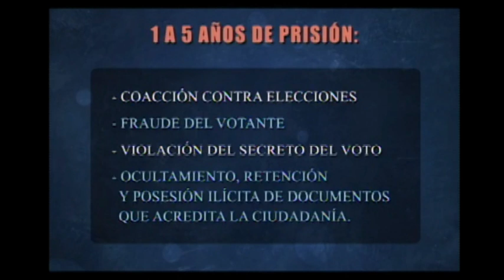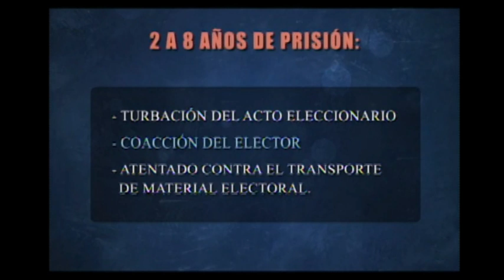Voto Por Guate: Delitos electorales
Hoy en nuestro segmento Voto por Guate donde abordaremos el tema de los delitos electorales, en los cuales se han encontrado tres ejes principales como los son: prevención, reacción y seguimiento de casos.